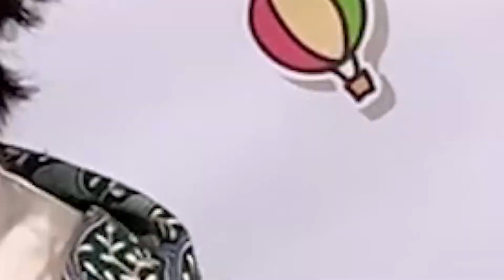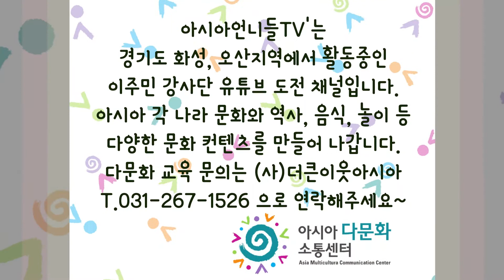[세계문화소풍] 16_여러나라의 전통가옥::캄보디아,인도네시아,베트남,러시아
아시아 각 나라에서 온 멋진 언니들과 함께 세계문화 소풍을 떠나요~
아시아언니들TV, 2021년 첫 세계문화소풍 컨텐츠로는 여러 나라의 다양한 전통가옥에 대해 얘기나눠 보았어요.
우리 아시아 이주민강사단의 유튜브 도전에 큰 응원의 박수와 함께 "좋아요", "구독" 꾹꾹~ 눌러주세요~~  ^o^

[아시아언니들TV]
아시아 언니들과 세계문화 소풍
- 16회: 여러나라의 전통가옥
- 캄보디아, 인도네시아, 베트남, 러시아

'아시아언니들TV'는 경기도 화성,오산지역에서 활동중인 이주민 강사단의 유튜브 채널입니다.
아시아 각 나라 문화와 역사, 음식, 놀이 등 다양한 문화 컨텐츠를 만들어 나갑니다. 다문화 교육 문의는 (사)더큰이웃아시아 T.031-267-1526 으로 연락해주세요~

[학교나 비영리단체의 교육 활용 원칙]
'아시아언니들TV'의 컨텐츠들은 학교나 비영리단체에서 공익적 목적으로 수행하는 교육에서 활용하는 것을 허용합니다.
다만, 아래 폼에 맞춰서 사용 주체와 용도 등 컨텐츠 활용에 관한 정보를 제공해주시면 됩니다.